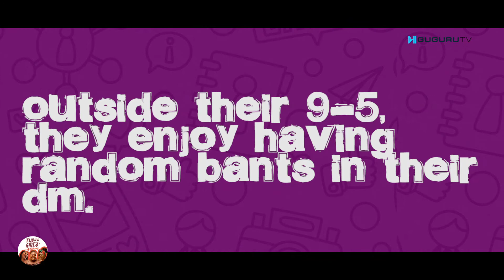Covid 19 Lockdown - "Covid 19 brought me closer to God" (EP 6)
There has never been a time as this when the world shuts down and for fear of an epidermic, a mandatory holiday is imposed on everyone.

As things begin to ease up, the three girls decided to share highlights from their lockdown experiences.